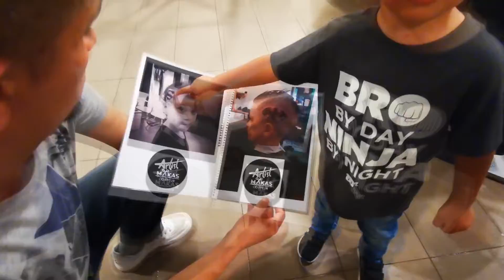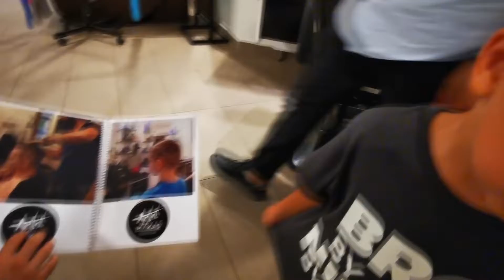VACANȚA S-A TERMINAT ȘI PLECĂM ACASĂ 😫 | Vacanța în 🇹🇷 Turcia 2019 #5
Salut prieteni. Anul acesta, împreună cu familia, am fost la Mare în Turcia. În acest filmuleț vedeți cum sa încheiat vacanța noastră și cum ne-am întors acasă.
Pupici la toți și ne vedem pe canal. 😘